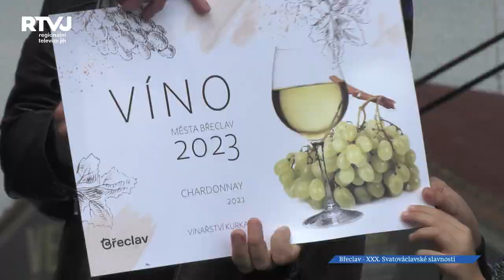Břeclavské svatováclavské slavnosti v nových barvách loga města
Břeclavské svatováclavské slavnosti slavily hned několik výročí města Břeclavi. Nesly se také v nových barvách loga města Břeclavi. Netradičně organizátoři zakomponovali i barvy nového loga na máju. Netradičně bylo i jinak umístěné pódium kvůli hlavním účinkujícím programu. Vzhledem k tomu, že Břeclav letos slaví 150.výročí povýšení na město, organizátoři pozvali velké hvězdy a stálice pěveckého nebe, například kapelu Olympic.  Jak významnou událostí pro město je pořádání hodů jsme se zeptali pana starosty Svatopluka Pěčka.